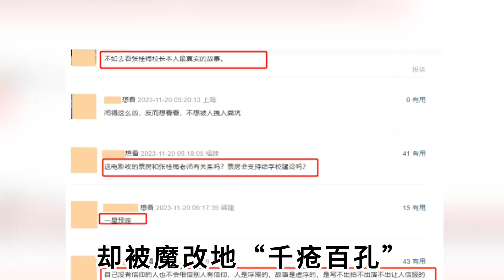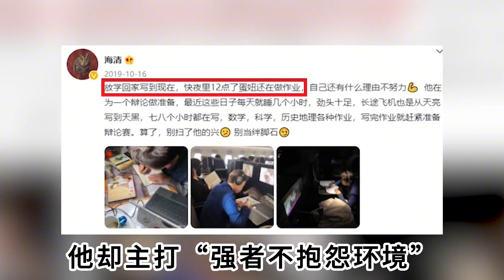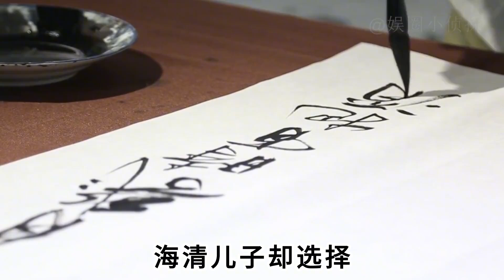海清动了谁的蛋糕？出演隐入尘烟被下架，新片我本是高山再惹争议